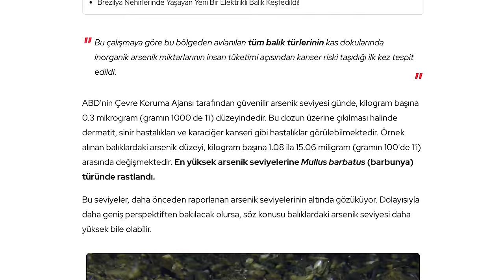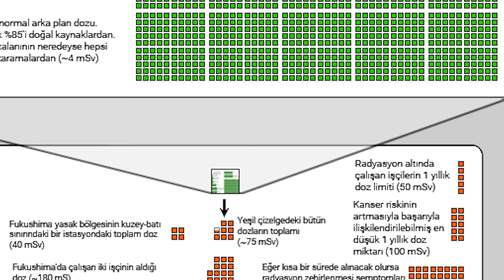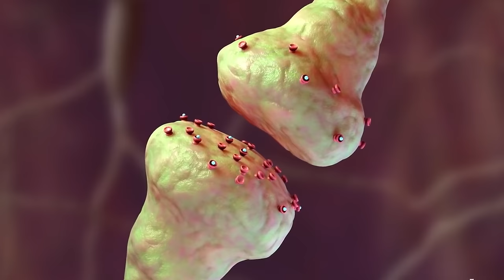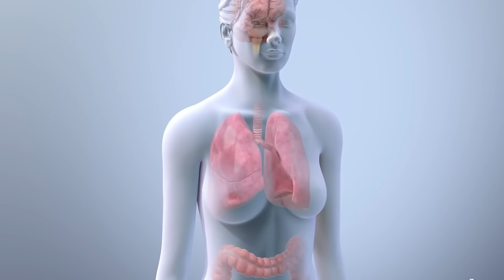Detoks Saçmalığı: Vücudunuzu Toksinlerden Nasıl Arındırırsınız?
Günümüzde söylenmeye devam eden en popüler yalanlardan biri: Detoks. İşte şu meyve suyunu içerseniz, bilmem ne tentürünü kullanırsanız, kızılötesi saunaya giderseniz, şu banyo tuzuyla hidroterapi yaparsanız, bu saç fırçasıyla saçlarınızı tararsanız, bilmem ne diyetini takip ederseniz, kayropraktik tedavi alırsanız, erkek kalkan balığının pullarını gö... Neyse anladınız... Gerçi bu sonuncusu çok da şaka sayılmaz, çünkü bu detoks şarlatanları, bağırsak yıkaması (veya kolon sulaması) denen saçma sapan detoks yöntemlerini bile millete satmayı başarıyorlar. Ve şu kadarını söyleyeyim, insanların bağırsaklarına ağızdan girerek ulaşmıyorlar. Bu videoda, YouTube'u da bir böcek infestasyonu gibi sarmış olan detoks mitlerini, toksin şartlatanlarını ve bu işin aslını öğreneceğiz.

00:00 Giriş: Çağımızın En Büyük Yalanlarından Biri!
01:30 Detoks Ne Demek?
02:05 "Zehirci" ve "Zehirli" Arasındaki Fark!
03:28 Doğadaki Toksin Türleri Neler?
04:18 Doz Her Şeydir! (LD50 Değeri Nedir?)
05:40 Çöl Kobrası Sizi Isırırsa Hayatta Kalma İhtimaliniz % Kaç?
06:48 Su İçmek Sizi Nasıl Öldürür?
07:36 Barbunya Balığı Yemek Bizi Neden Öldürmüyor?
09:20 Alkol İçtiğimizde Karaciğerimizde Neler Oluyor?
10:32 Alkol ve Uyuşturucu Yoksunluğuna Detoks Tedavisi
12:00 Piyasadaki Detox Saçmalığına Aldanmayın!
13:36 Kapanış: "Her Dakika Bir Yerlerde Bir Keriz Doğuyor!"